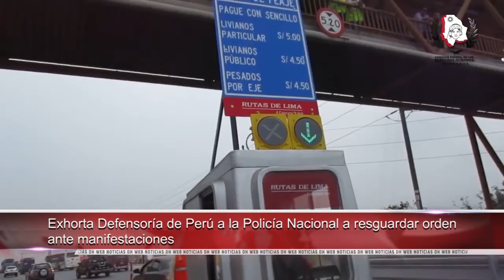Visitará México experto de la ONU para evaluar la seguridad de los Defensores de DDHH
- Inician programas de reinserción social para adolescentes en Chihuahua

- Verifica CEDH en Michoacán rehabilitación del albergue de Tanguato

- Visitará México experto de la ONU para evaluar la seguridad de los defensores de Derechos Humanos

- Exhorta Defensoría de Perú a la Policía Nacional a resguardar orden ante manifestaciones